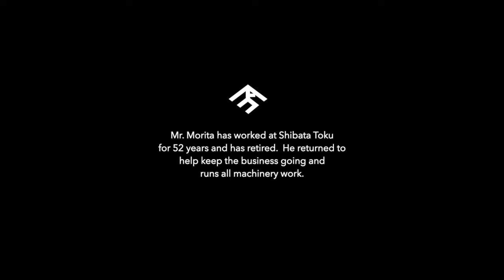Bentwood craft of Japan. Master Artisan Mr. Morita at ShibataToku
Mr. Morita is the last artisan at Shibatatoku with over 50 years of experience in making cedar bentwood objects like wood bento boxes.